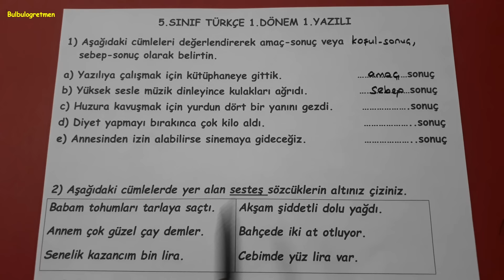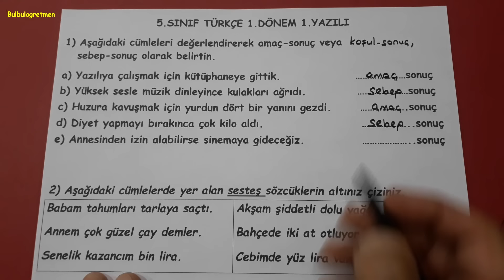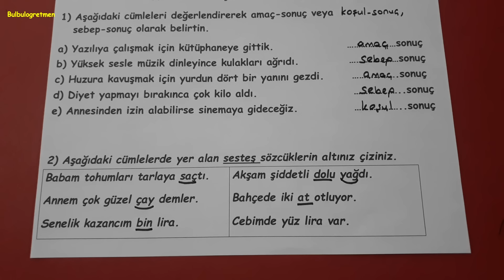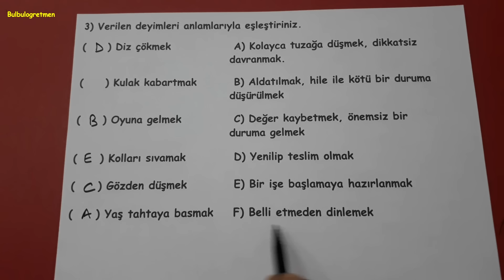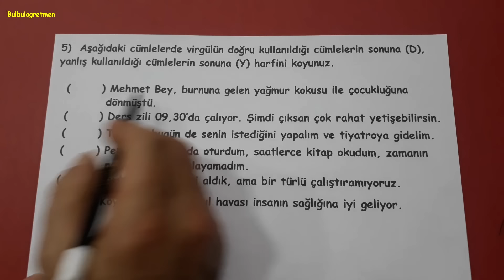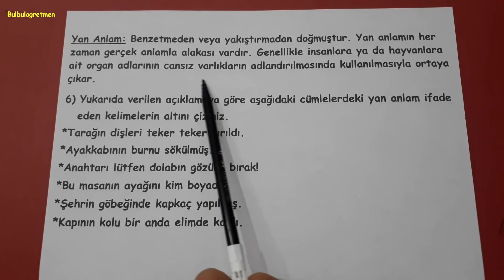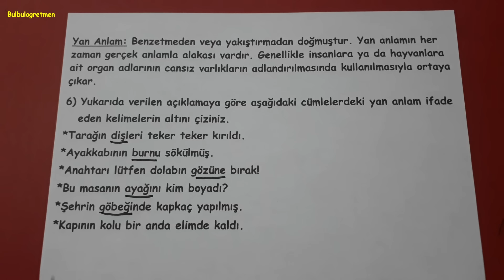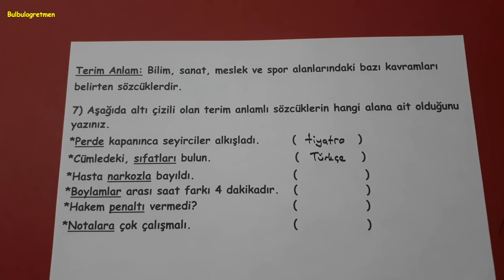5.sınıf türkçe 1.dönem 1.yazılı soruları @Bulbulogretmen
5.sınıf türkçe 1.dönem 1.yazılı sizlere anlattım. Videomu beğeneceğinizi düşünüyorum.
Hepinize başarılar !
Bana ulaşmak isterseniz instagram bulbulogretmen sayfama mesaj atabilirsiniz.
BAŞARILAR DİLİYORUM.